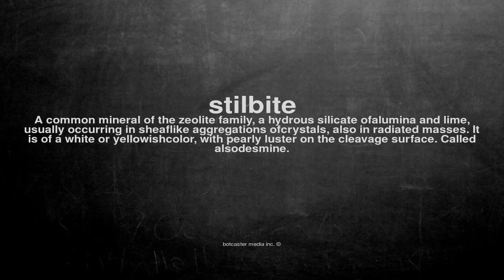What does stilbite mean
What does stilbite mean in English?